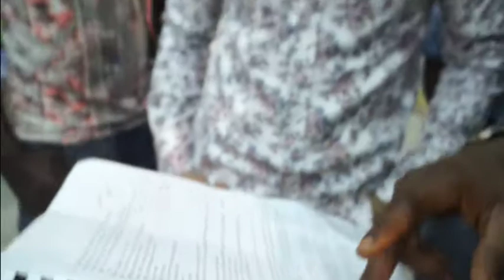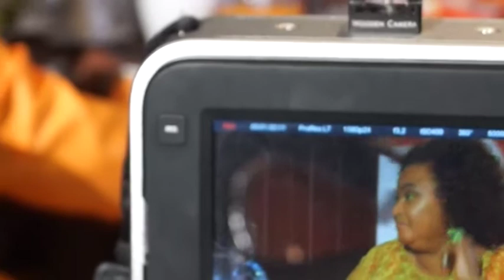magid vs mercy johnson